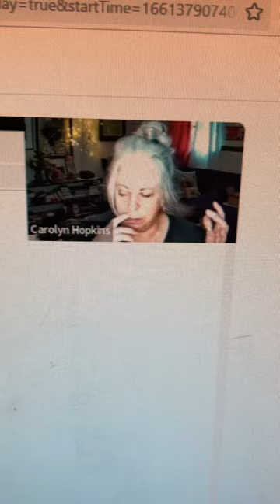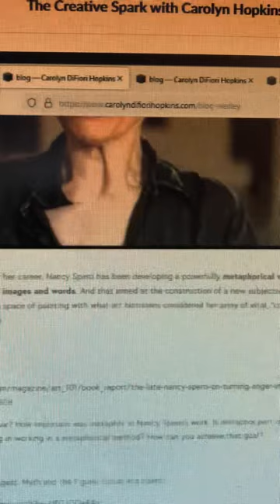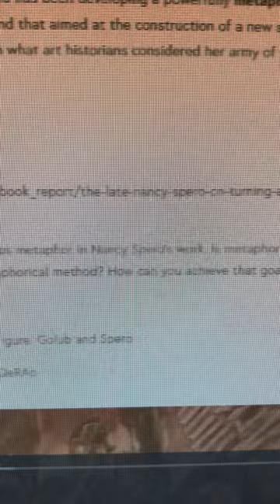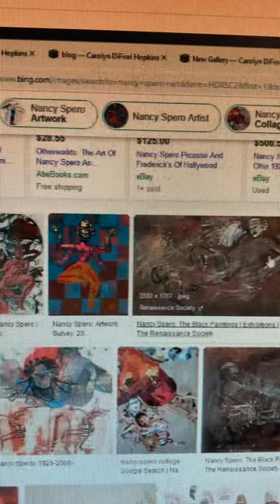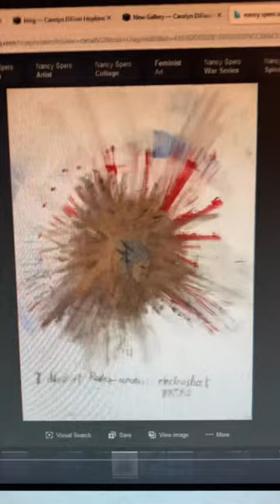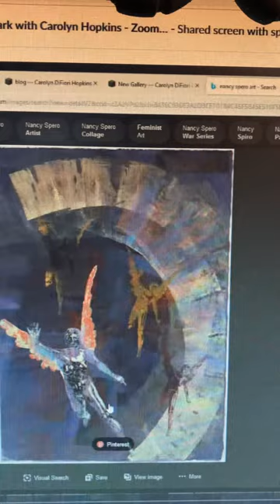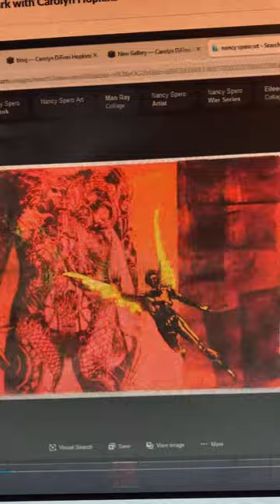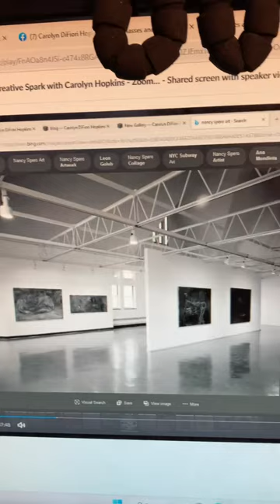Nancy Spero talk Part 2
I’m discussing the late artist Nancy Spero with my students.